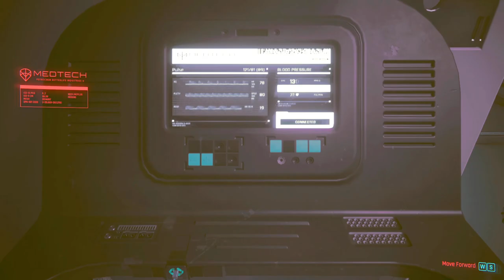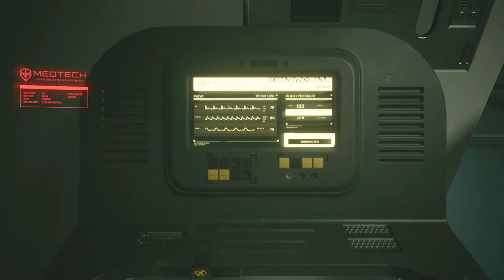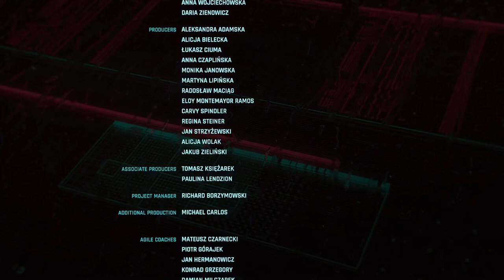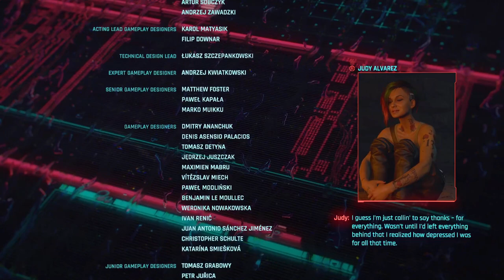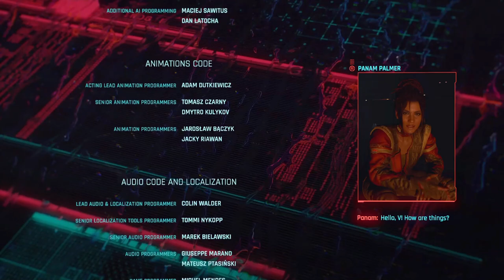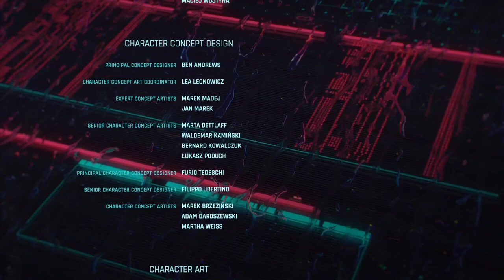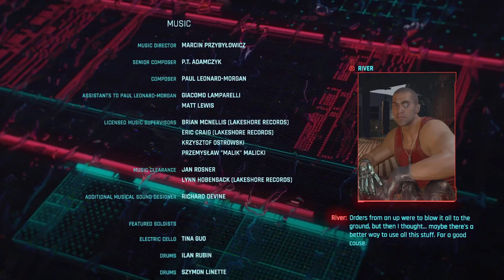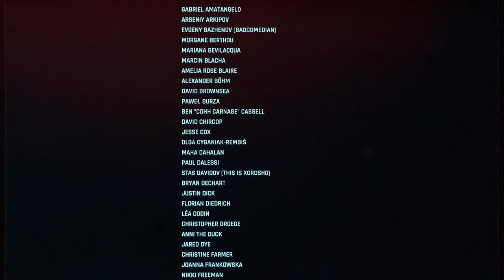This Ending is Sad and Horrifying than Suicide in Cyberpunk 2077 Patch 2.1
I feel like all endings in Night City are bad—there really aren’t any good ones. But this ending is especially heartbreaking and feels sadder and more horrifying than a suicide ending in Cyberpunk 2077 Patch 2.1. Johnny doesn’t want to make this choice; once V agrees to Hanako’s deal, they take control of him. He finds out that Saburo isn’t truly dead; he’s just an engram. Then V has to sort out all the family mess and fight Adam Smasher to go after Yorinobu, only to discover that Yorinobu did the right thing, but he will be killed by Hanako, and Saburo plans to take over his son’s body.

After all that, Johnny ends up resenting you and says goodbye. V is left alone, stuck doing tests in space while all their friends move on with their lives, seemingly indifferent to what’s happening. Then V learns the truth: they only have a few days left to live. It feels like we helped the very people who caused this mess, only to end up dead ourselves.

If we’d chosen any other option, at least we might have been with our loved ones or friends. This ending doesn’t just leave you feeling hopeless—it’s like a cruel reminder that in Night City, you lose even when you think you’ve won.

Mission Name: The Arasaka ending ("The Devil")